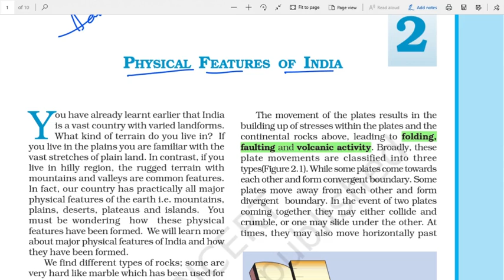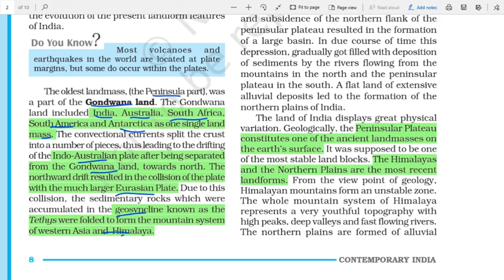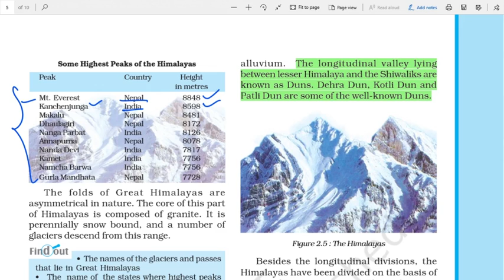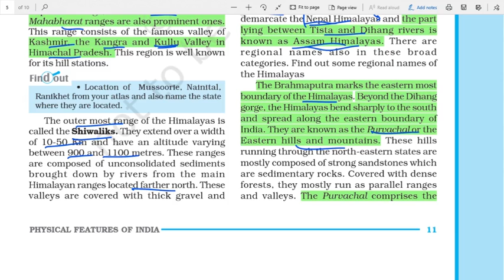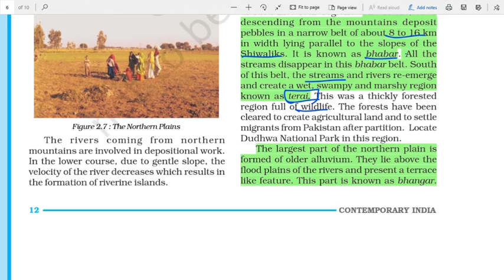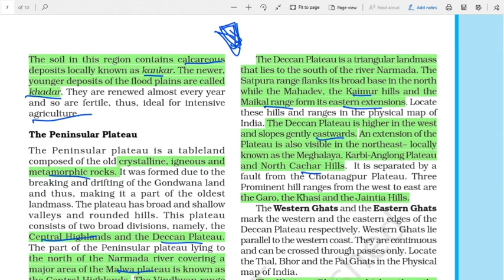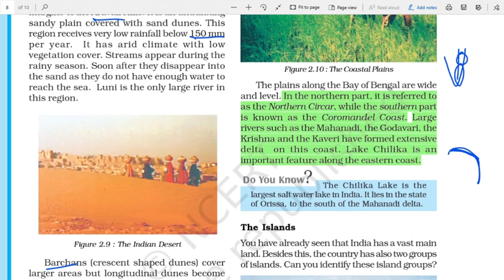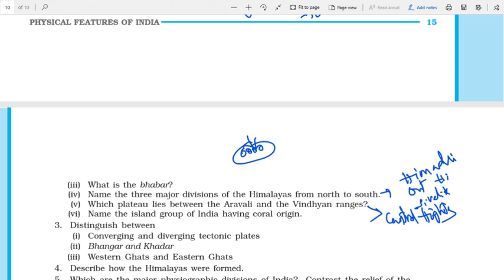9th Class Geography Chapter-2 In Telugu || For all UPSC, State Govt., SSC, Railways, NDA Exams etc.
For all UPSC, SSC, BANK Exams, Railway Exams, Postal Exams, NDA, DRDO and state and central Govt. most of all competitive exams